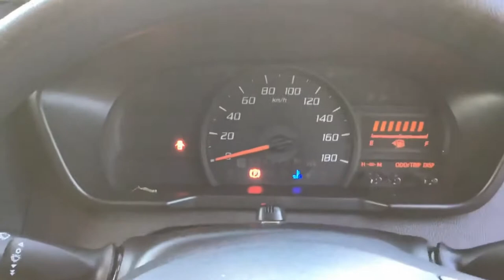代車のトヨタのタンクを撮ってみた！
トヨタのタンクを撮ってみた！